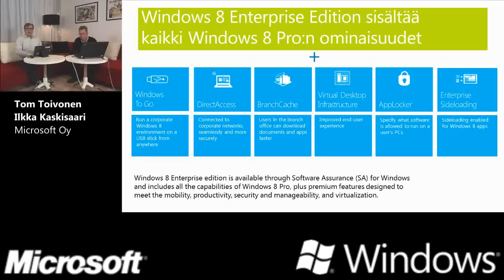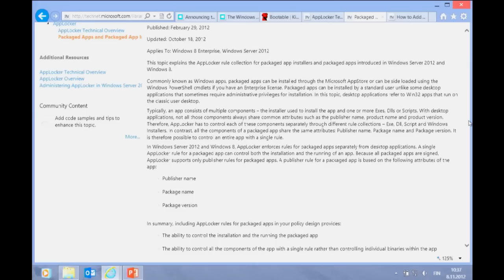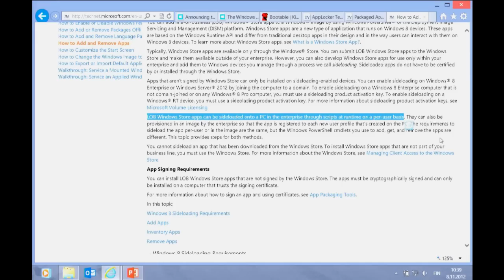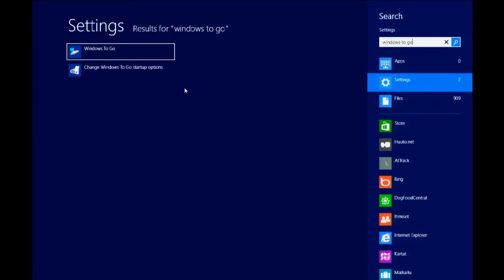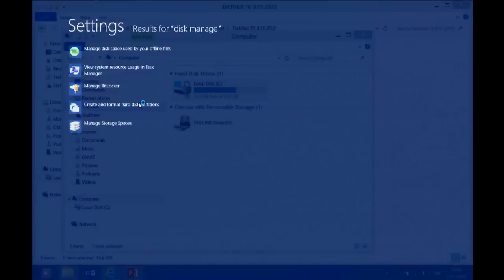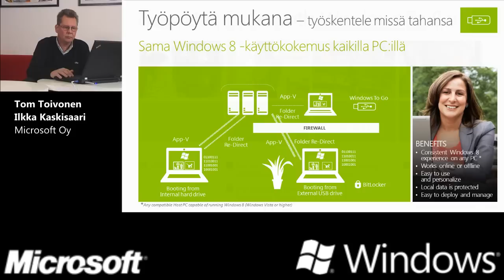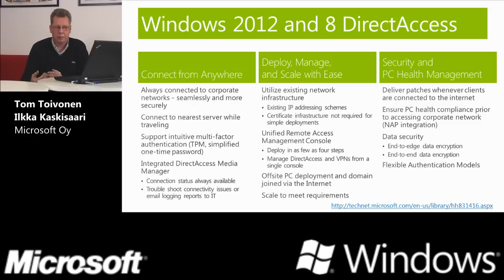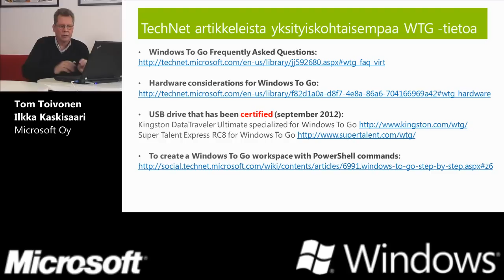Windows 8 Enterprise ominaisuudet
Tom Toivonen ja Ilkka Kaskisaari, Microsoft Oy